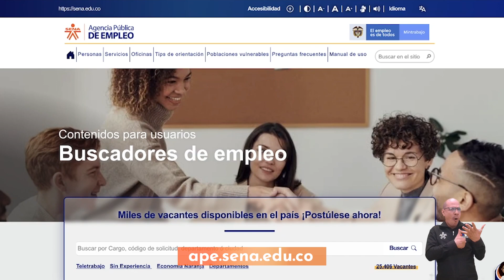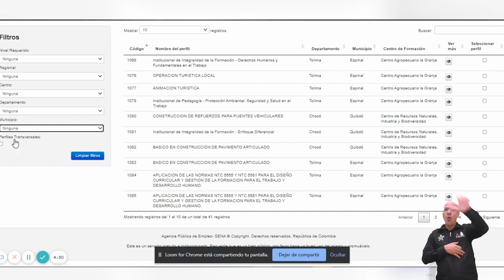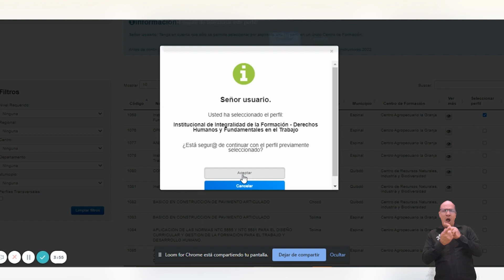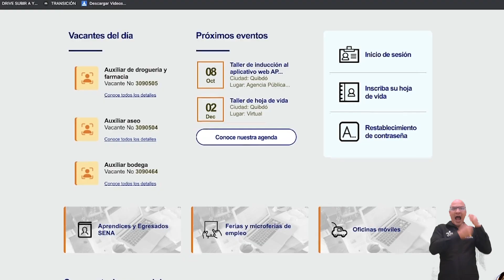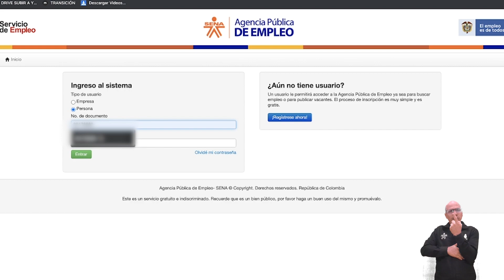Accede al Banco de Instructores SENA 2022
→ Cómo acceder al Banco de Instructores SENA 2022?

El Banco de Instructores SENA es una herramienta en nuestra página de la Agencia Pública de Empleo, en la que registran las hojas de vida y documentos de los aspirantes en hacer parte del equipo que forma a los aprendices de la Entidad.

✍️🗒️Conoce el cronograma y los términos aquí👇🏼